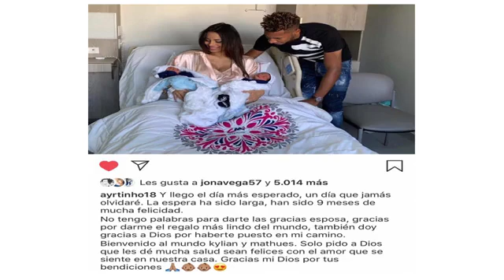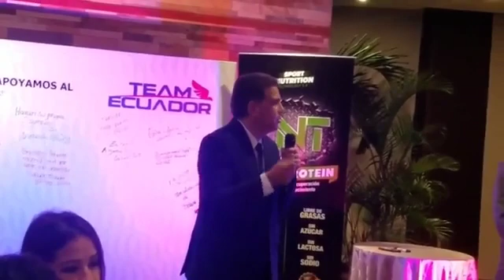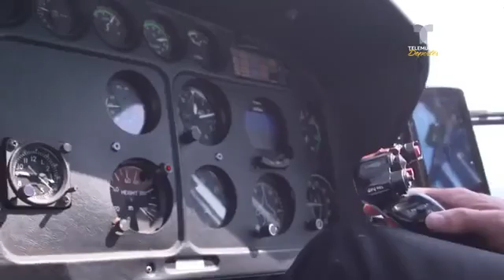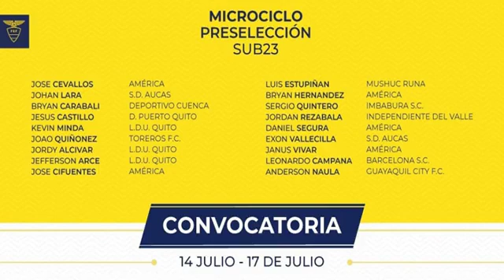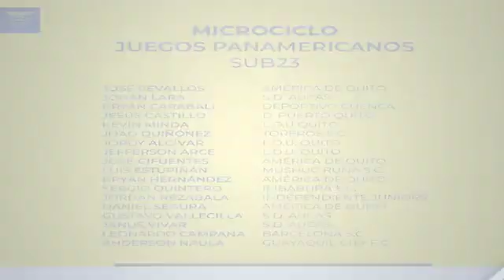Programa 3 A Filo de Cancha mp4